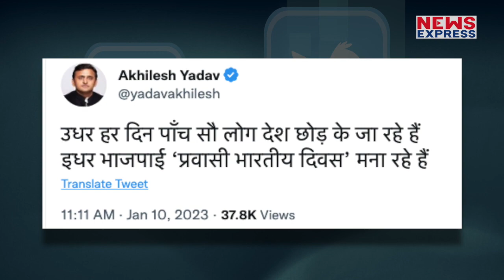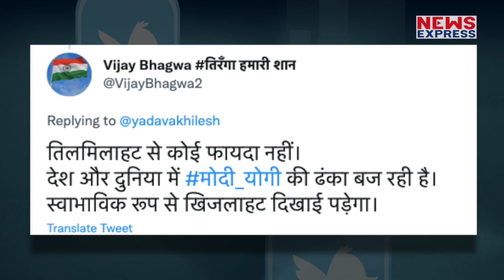मोदी सरकार ने प्रवासी भारतीयों का किया सम्मेलन तो Akhilesh को क्यों हुई दिक्कत ?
प्रवासी भारतीय दिवस 9 जनवरी को मनाया जाता है। और इस साल मध्य प्रदेश के इंदौर में तीन दिवसीय प्रवासी भारतीय सम्मेलन चला जहा सोमवार को इस सम्मेलन में भाग लेने प्रधानमंत्री नरेंद्र मोदी इंदौर पहुंचे। अब इसपर भी सियासत शुरू हो गई है। जहा ‘प्रवासी भारतीय दिवस’ के सहारे मोदी सरकार पर तंज कसा जा रहा है। और ये तंज कस रहे है सपा प्रमुख अखिलेश यादव।
Chandrakala
shrishti